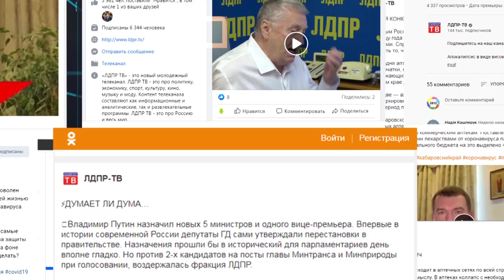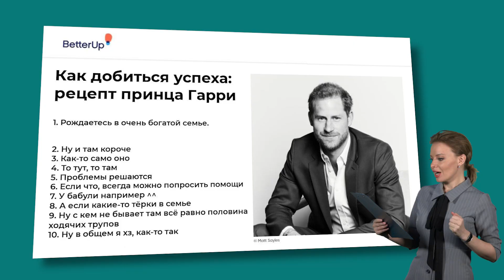Первый пост: в Исландии появился свой настоящий Мордор.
- Чем Испании угрожает Мордор.
- Когда начнется мировая жажда.
- Как британский принц поправит корону американцам и переживет ли это королева.
Смотрите Первый пост!